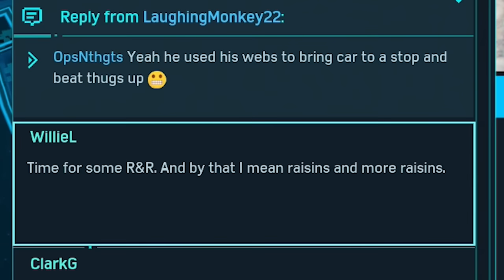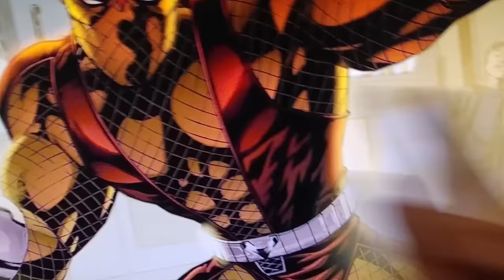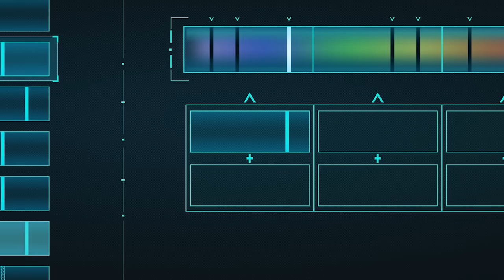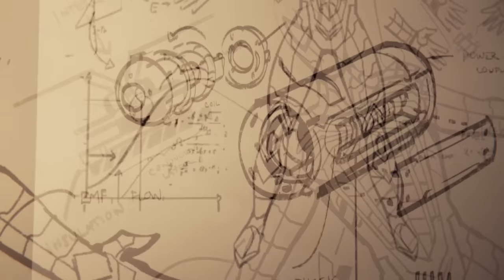This Is Spider-Man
Uncle Ben rolls in his grave.

I don't lake. I don't river. I stream